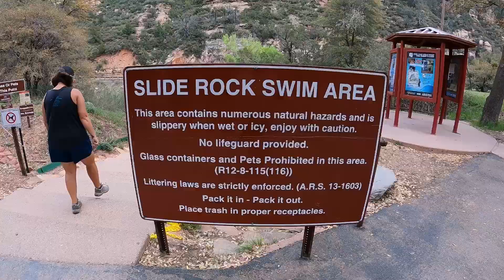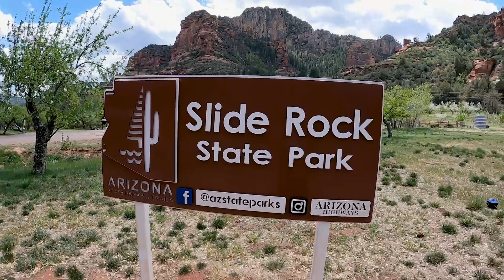Majestic Slide Rock State Park! Fulltime RV Living - S2 E53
NOTE: Our videos are best viewed in stereo with the volume ⬆️

⬇️ ⬇️ ⬇️ CHECK IT OUT⬇️ ⬇️⬇️

🏕 THIS WEEK'S VIDEO:
We take you through the amazing and majestic Slide Rock State Park in Sedona, AZ...enjoy!

We are Jason and Jennifer and are both retired US Air Force who live  and travel full time in our 2021 Grand Design Momentum 397 (Large Marge) with 3 dogs and our 2016 Harley Davidson Ultra Classic CVO.  We are excited to finally see the country we defended for a combined 45 years.  We will take you on our journey and provide information, tips and tricks that relates to Full Time Living.